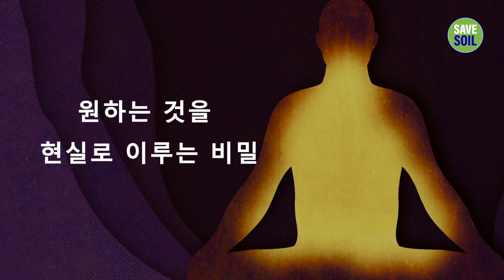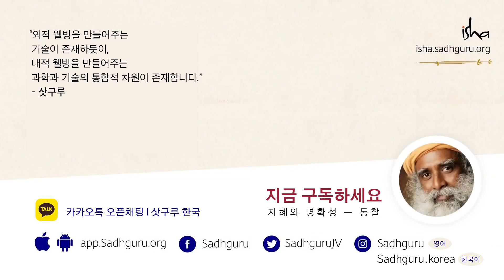원하는 것을 현실로 이루는 비밀 | 삿구루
삿구루가 인간 마음의 능력을 살펴보고 어떻게 하면 마음을 우리 삶의 엄청나게 강력한 도구로 연마할 수 있을지에 대해 이야기 합니다.

요기, 신비가이자 선구자인 삿구루는 색다른 영적 마스터입니다. 그는 심오함과 실용주의를 놀라운 방식으로 조합하여, 자신의 삶과 작업을 통해 요가가 현대 과학임을 상기시키고, 그것이 우리 시대와 필수적으로 연관됨을 보여줍니다.

깨어나는 지구 Conscious Planet
토양과 지구를 위한 의식적인 접근을 시작하는 글로벌 운동
SaveSoil 토양을 살립시다

깨어나는 지구 한국 l 공식 인스타그램

삿구루 한국(Sadhguru Korea) l 카카오톡 오픈 채팅

이샤 코리아 Isha Korea l 네이버 블로그